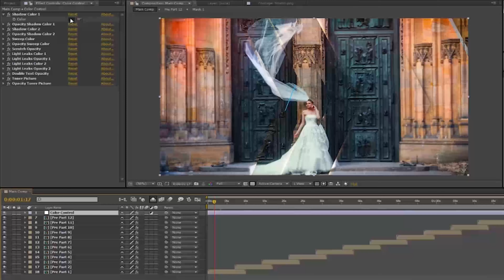Elegant Slideshow | After Effects Project Files - Videohive template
Perfect For: Travel, holiday, photo/video slide show. Movie or tv show opener, special events any media opener, trailer, intro, promo quick elegance video, parallax slideshow , modern reel and any other slideshow photo album or demo reel with elegance parallax titles. Create travel slideshow, simple slides, minimal slideshow, company history video, urban demo reel, trailer, scrolling slides, grunge media opener, sport event, present a new brand, education video, tutorial, christmas, birthday, anniversary, memorial day, wedding day, you can make any event! Create your own demo reel, present your portfolio, opener for any special occasions, application promo. Features: - After Effects CS5 and higher - 1920×1080 full HD - Easy color change - Color Edit each Title - Works with image or video - Well organized & easily customizable template - Modular Structure - No Plugins are required - PDF help file included - 24/7 item support - Photos, Fonts and Music is not included Beautiful Photos (CC0 license): Pexels